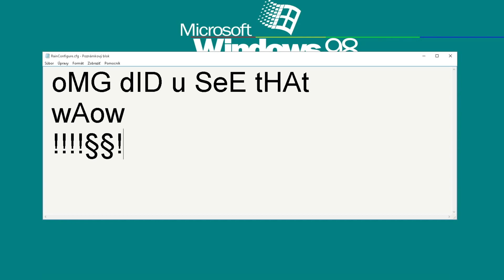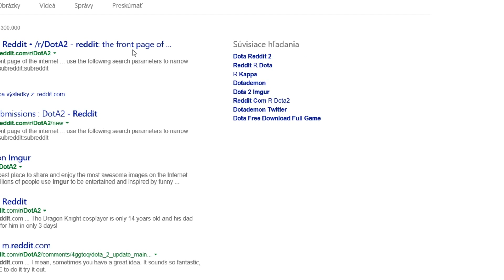DotA 2 - random montage | IceFrog being dank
Lmfeo I forgot I have a YouTube channel xd

Steam: zymeth0708

RECORDED WITH: nVidia Shadowplay / Plays.tv -- FUCK THIS SHIT
RENDERED WITH: Handbrake
EDITED WITH: Sony Vegas Pro 13 und Photoshoperino

INTRO: Witch Encounter LilDeuceDeuce remix
And shitton of other songs, ask in the description if you want to know.           jk i dont even know the names of songs i used